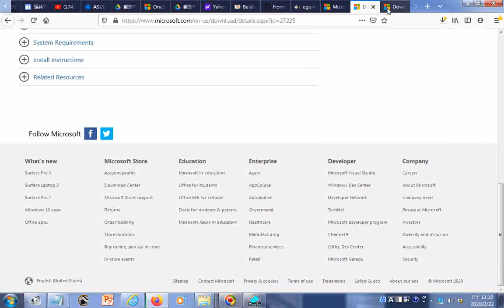Balabolka htm電腦報讀程式能中英語混讀 瀏覽官網含簡體中文日文韓文英文版網頁瀏覽之螢幕錄影20200222